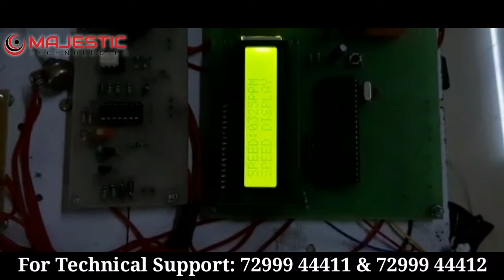MICROCONTROLLER BASED OVERSPEED CONTROL SYSTEM/ MECHANICAL FINAL YEAR PROJECT